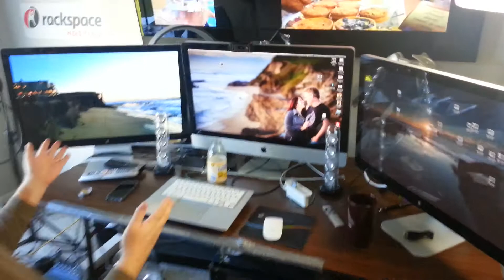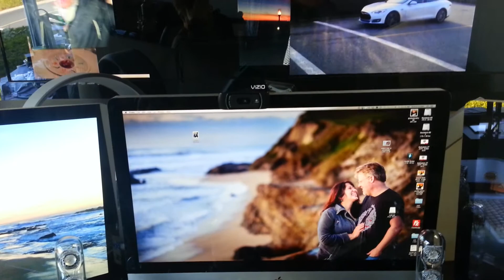Robert Scoble explains how Jarvie gets pictures with personality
Robert Scoble and I talk about the techniques I use to get natural, relaxed photos. Being playful and fun during a shoot really helps everyone feel comfortable and confident.

ABOUT THE PHOTOGRAPHER:
I'm a full time photographer specializing in travel and weddings but I photograph TONS of random things and share my experiences here on YouTube for your enjoyment.